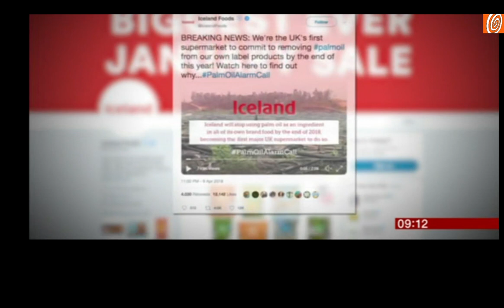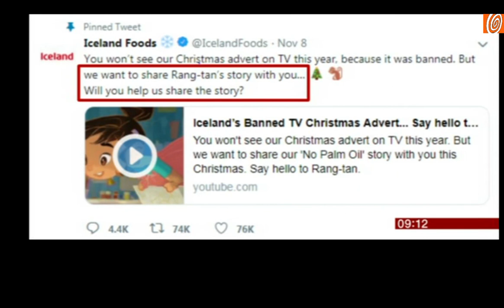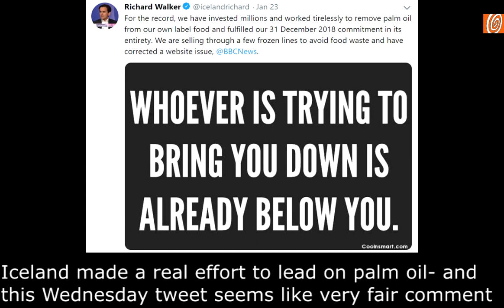BBC Breakfast Naga v Iceland's Richard Walker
BBC Breakfast TV show presenter Subha Nagalakshmi Munchetty-Chendriah ("Naga" for short), set about Iceland Food MD Richard Walker when the company fell 3% short of its self-imposed target to remove palm oil from all Iceland own-brand products by Jan 1st. 2019.

Walker gave a spirited defence pointing out they were only 3% short of completing the self imposed task when they were ambushed by a hair splitting BBC investigative reporter who noticed that a handful of products have been relabelled as a short-term expedient.

The sanctimonious Munchetty continued to aggressively pillory the boss of one of the few UK supermarket operations willing and able to tackle such issues.

Lord NewsScape confirms in the interests of transparency, that Iceland is the NewsScape grocer of choice. Without compromising quality, it's at least 50% cheaper than Fortnum and Mason, and 20% cheaper than Tesco across a normal range of products, and delivers orders of £35+ for free.

So then, Naga, how about getting a life and tackling the more pressing issues of our time - like justifying to us license payers why you are being paid more than the Prime Minister?

No one expects the BBC Breakfast Inquisition - or do they? Iceland MD Richard Walker gets worked over for a very minor misdemeanour which he had already discussed and fessed on the Iceland website blog. Just who does this annoying presenter think she is? Walker's firm runs 800 store and employs 25000 on Britain high streets, and paid over £1bn in tax and £20m to charity over the past 10 years FFS. Rather more than companies that the BBC fawns over like Facebook and Google.  Madam, you are a disgrace.